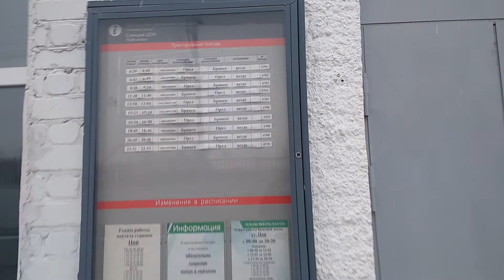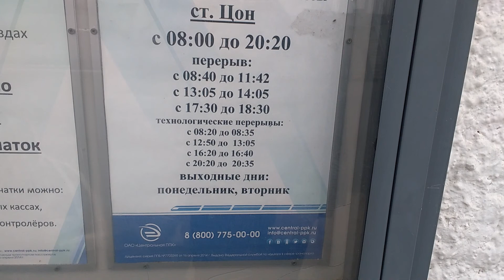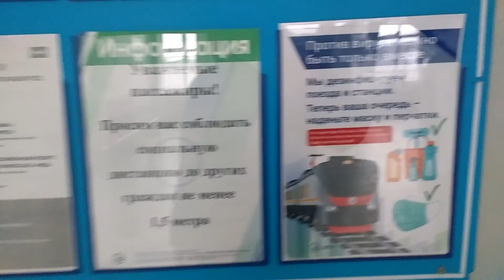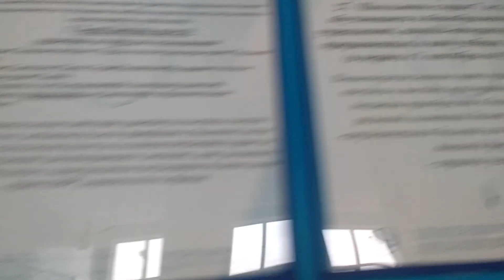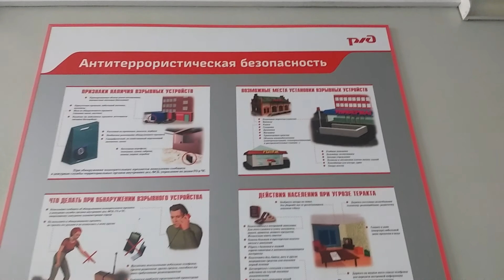0814, г. Орёл, станция Цон, пер. Бетонный, ул. Автогрейдерная, Автовокзальная, 909 квартал, огороды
Темы: город Орёл, Орловская область, Орловский район, Россия, РФ, Российская Федерация, ЗОЖ, недвижимость, природа, культура, торговля, улицы, дома, люди, животные, праздники, реки, озёра, туризм, походы, музыканты, памятники, техника.
Themes: Orel city, Oryol region, Orlovsky district, Russia, Russian Federation, healthy lifestyle, real estate, nature, culture, trade, streets, houses, people, animals, holidays, rivers, lakes, tourism, hiking, musicians, monuments, technology.

0814, город Орёл, Заводской район, станция Цон, Московская железная дорога, переулок Бетонный, улица Автогрейдерная, ул. Автовокзальная, 909 квартал, огороды, теплицы